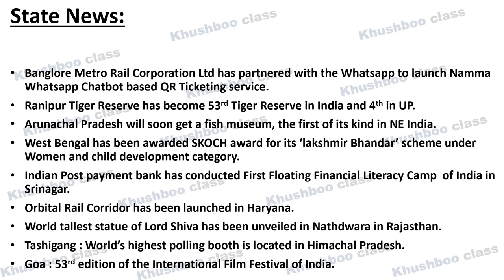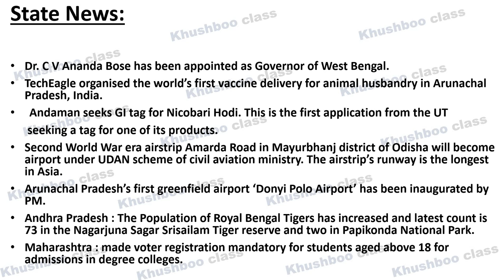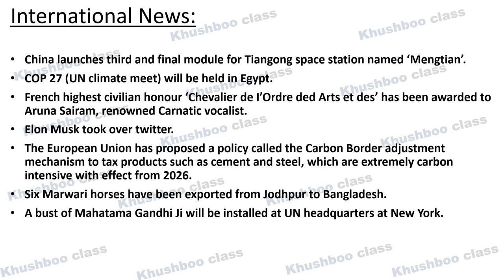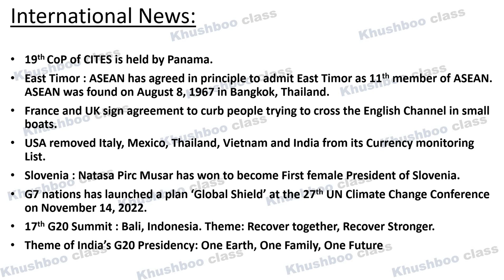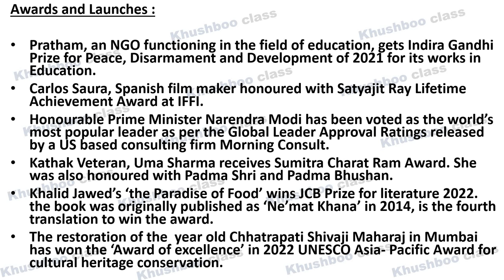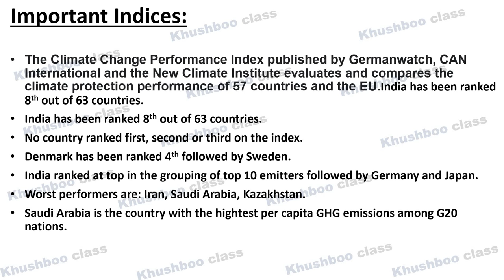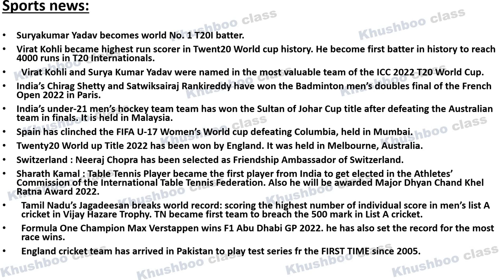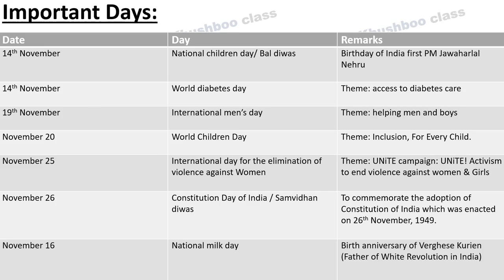Monthly Current affairs November 2022| For all exams| Khushboo class| SSC CGL| Banking| State exams